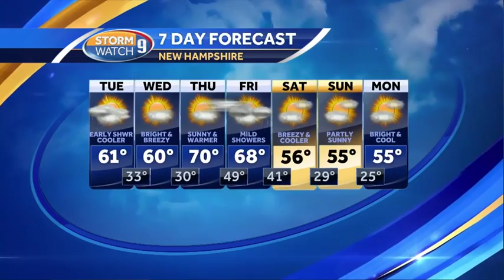Showers overnight before sun later Tuesday